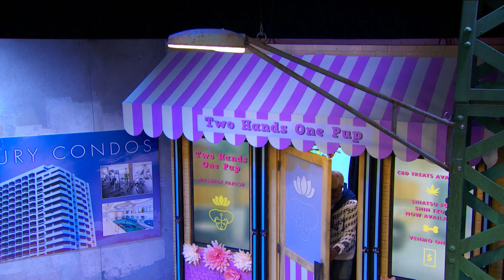The Bodega Boys Gentrify Their Set for Halloween | DESUS & MERO | SHOWTIME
DESUS & MERO show off their gentrified Bronx set and Halloween costumes, reminisce about Mero’s days as a ‘salon person,' and reveal the selfless reason Mero eats his kids’ Halloween candy.